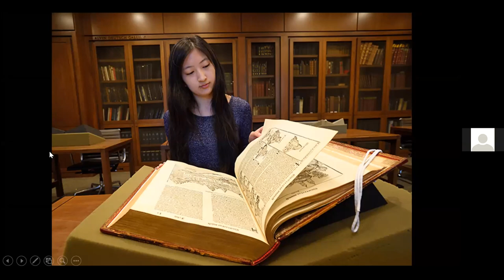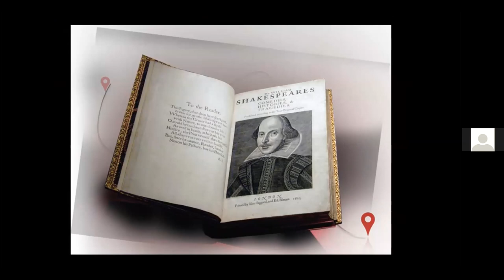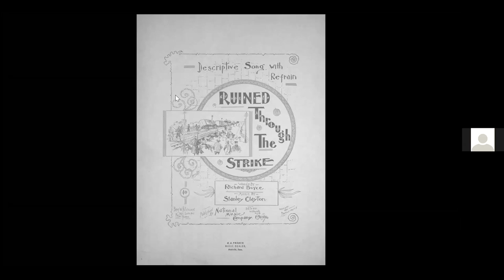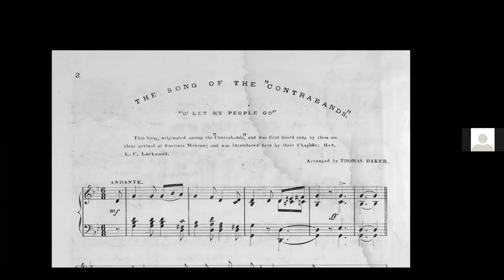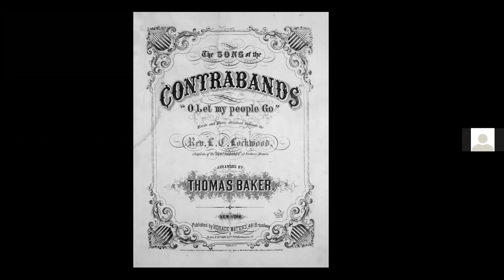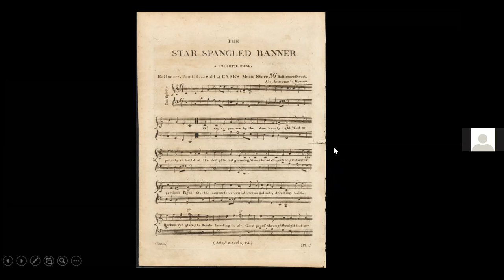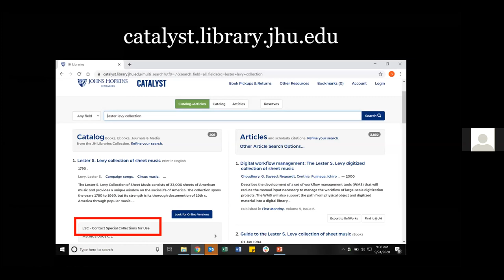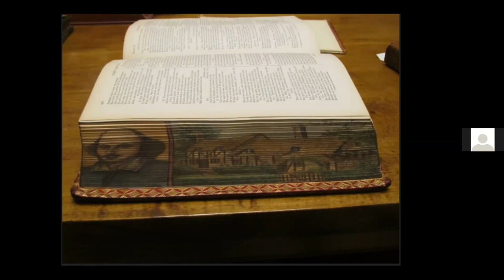Sifting Through Special Collections | Johns Hopkins Center for Talented Youth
Join Sam Bessen, an Assistant Curator in the Johns Hopkins University Libraries, as he dives into the hundreds of thousands of special collections waiting to be discovered at JHU.

Using the Lester Levy Sheet Music Collection, Sam will discuss the importance of primary documents and examine how they’re stored, studied, and contextualized for meaning. He’ll also share what a typical day looks like for a curator, whether it’s uncovering Amelia Earhart’s signature or exploring the “cage”—a giant warehouse that lies six stories beneath the Johns Hopkins Homewood campus.